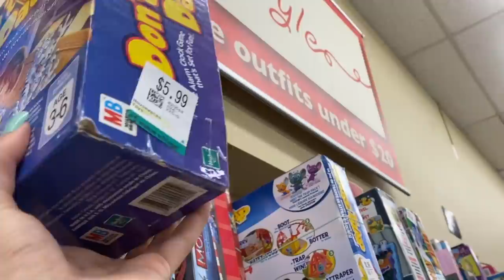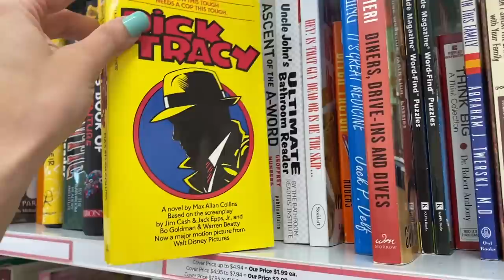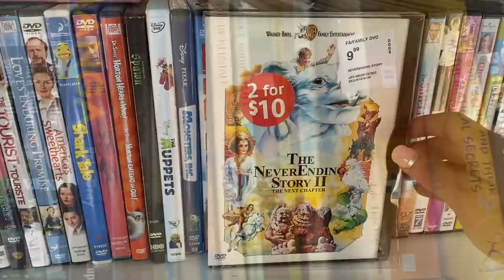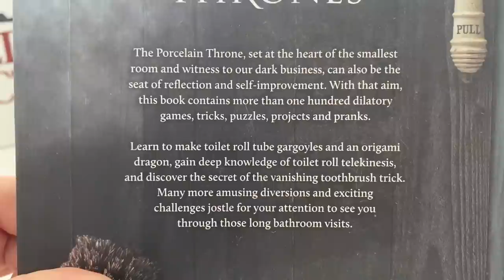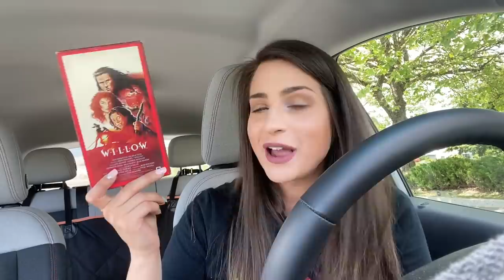🤓 Value Village Vlog & Haul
It’s nice to visit a store OTHER THAN THE GROCERY STORE for the first time in 3 months! Decided to venture out to Value Village, which is one of maybe two thrift stores open in my city? Everything else is closed. The mall is a ghost town with only 50% of the stores maybe open and of course no swap shops or flea markets going on. NEED MY TOY FIX 😅!

Dante has a special performance for you at 8:42

Nanaimo, B.C.
V9T 6N4
Canada